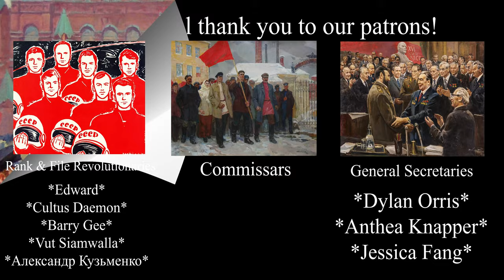Interview with General Secretary of Communists of Russia Party Maxim Suraykin (pt. 1)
The Communists of Russia Party is one of two Russian communist parties (the other being the KPRF) which are legally registered to run in elections throughout the Russian Federation.

You can find information, in English, about the Party on their